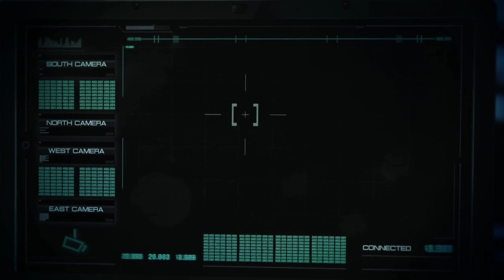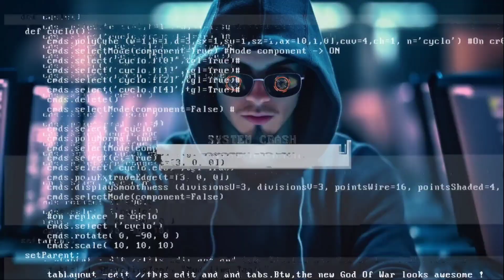How to Choose the Best Laptop Configuration for Ethical Hacking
Best Configuration for a Laptop for Ethical Hacking

Are you interested in ethical hacking but don't know which laptop configuration to choose? In this video, we'll tell you the best setup for a laptop for ethical hacking, from operating systems to hardware configurations and additional software. Watch and learn how you can pursue your passion for ethical hacking with ease and efficiency.